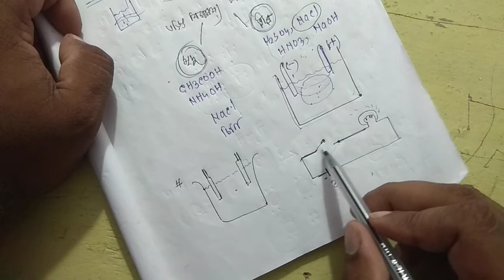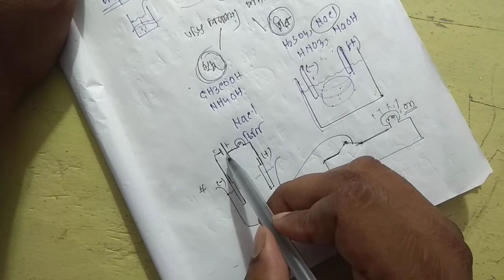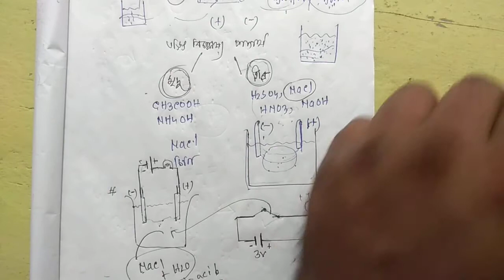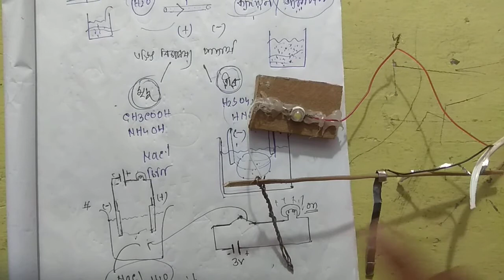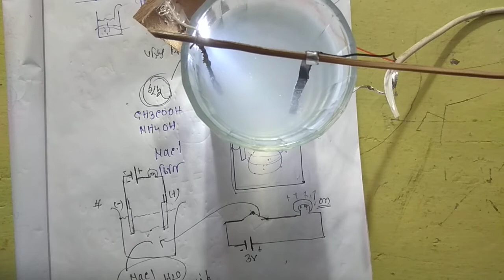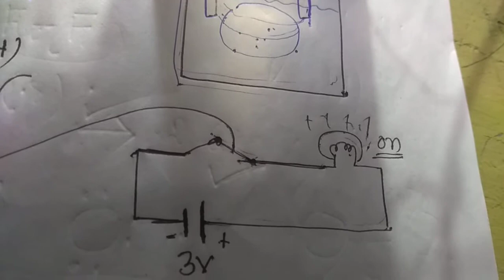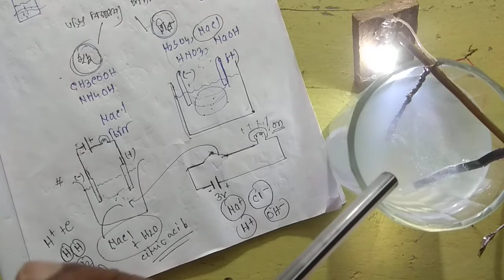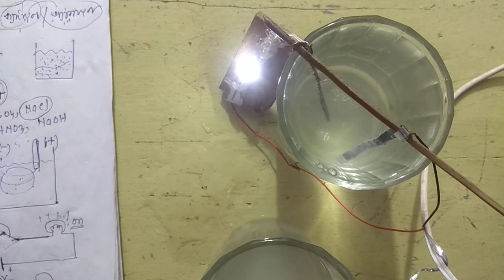সোডিয়াম ক্লোরাইড এর জলীয় দ্রবণ এর তড়িৎ বিশ্লেষন উদাহরণ সহ ব্যাখ্যা একটি প্রয়োগ এর মাধ্যমে। part 2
দশম শ্রেণীর  ছাত্র ছাত্রী ও সকল  ছাত্র ছাত্রী যারা  বুঝতে ইচ্ছুক তাদের উদ্দেশ্যে এই ভিডিও বানানো। আশা করছি সবাই খুব সহজ ভাবে  বুঝতে পারবে।